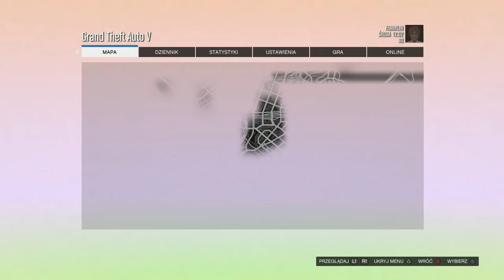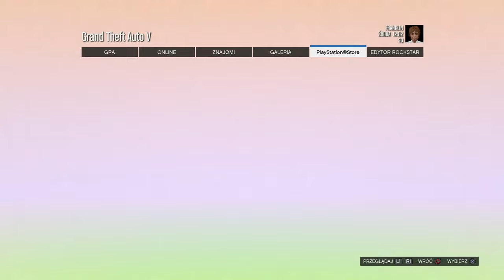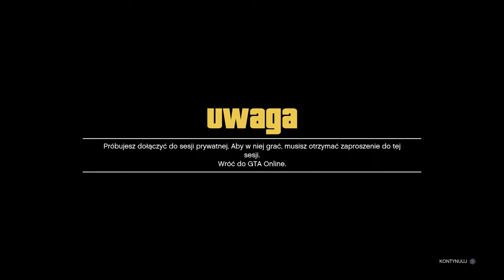NOWY GLITCH NA REPUTACJE LSCM